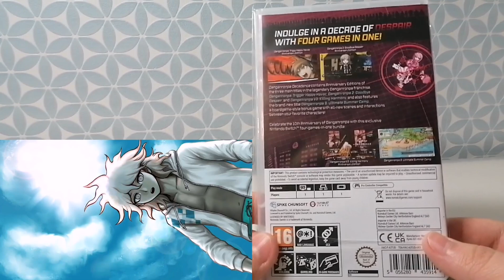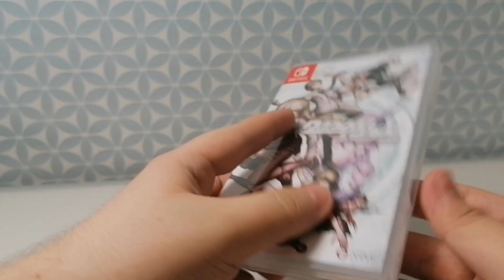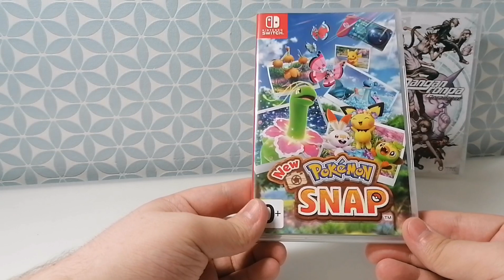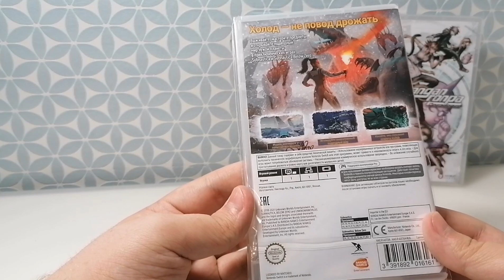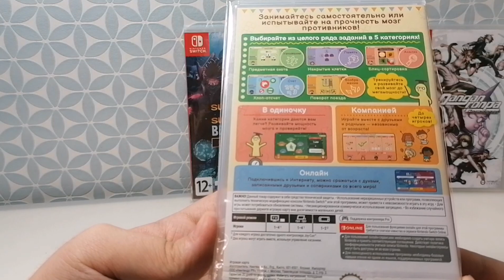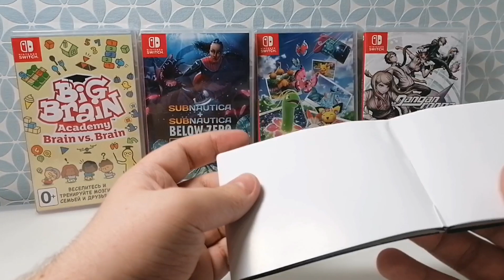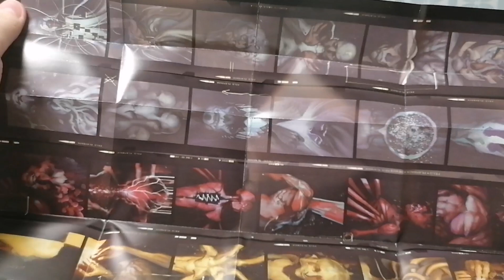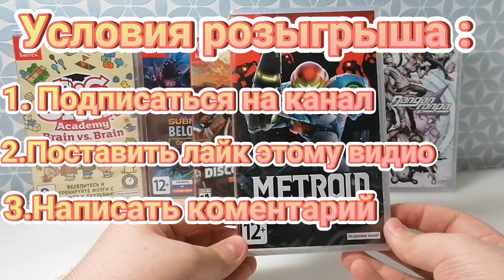ЗАКУП ИГР НА Nintendo Switch №31 (Disco Elysium, New Pokémon Snap) |розыгрыш (завершён)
Всем привет!
Сегодня я вам снова покажу какие  картриджи для Nintendo Switch были приобретены в мою коллекцию.
Прошу поддержите ролик лайком, коментом и подпиской!

Условия розыгрыша (завершён)
3. Написать коментарий
Итоги через неделю в моём телеграм канале.

Обзор Big Brain Academy: Brain vs. Brain

Все средства пойдут на развитие  канала, на улучшение качества контента и на его регулярность.